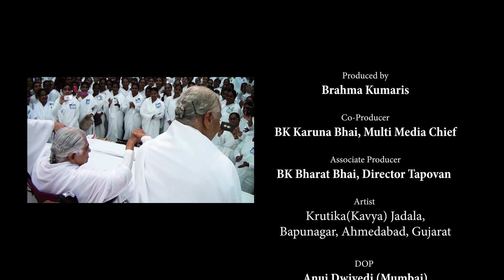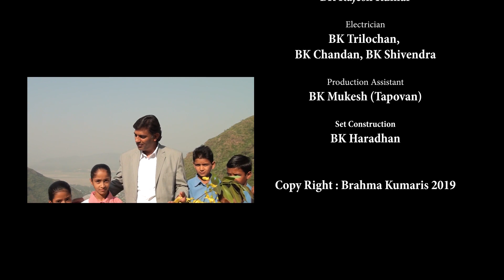Kavya(Krutika) Jadala - HAMARE UBHARTE SITARE - Multi Talent Show - Full Episode 13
Brahma Kumaris  New Multi Talent Show
HAMARE UBHARTE SITARE
Please watch on Peace of Mind Channel Every Sunday afternoon 12 PM.

हमारे उभरते सितारे कार्यक्रम को निम्नलिखित तरीकों से प्रस्तुत किया जा सकता हैः नृत्य-गीत-कविता-शायरी-मेमोरी टेस्ट-कहानी-मिमिक्री-कॉमेडी-बाल कवि सम्मेलन-प्रश्न मंच-डॉयलाग-तत्कालिक भाषण-वर्कशाप-मानसिक खेल-लघु नाटक-योगा व्यायाम-कोई विशेष अनुभव-अभिनय या एक्टिंग-संस्मरण या हमारे पूर्वज-प्रतियोगिता या कोई अन्य विशेष प्रतिभा।

Credits:-
Produced by: Brahma Kumaris
Co-Producer: B.K. Karuna Bhai, Multi Media Chief
Associate Producer: B.K. Bharat Bhai, Director Tapovan
Artist: Krutika(Kavya) Jadala, Bapunagar, Ahmedabad, Gujarat
Camera Equipment: BK Mukesh (PMTV)
Director & DOP: Anuj Dwivedi (Mumbai)
Camera: BK Rajesh Kumar, BK Sanju
Editor: BK Rajesh Kumar
VFX: BK Shiva
Music & Sound Design: BK Devranjan Mohapatra, BK Nilesh Bhai
Production Assistant: BK Mukesh (Tapovan),
Set Construction: BK Haradhan
Electrician: BK Trilochan, BK Chandan, BK Shivendra
Writer & Anchor: BK Bhanu Prasad
Special Thanks: BK Breez Bhai, BK Bunty Bhai

Copy Right : Brahma Kumaris 2019

ब्रह्माकुमारीज परिवार के लिए अत्यन्त हर्ष की बात है कि हमारे बी.के. सेन्टर अथवा बाहर के स्कूल-कॉलेज के किसी भी क्षेत्र में जो प्रतिभावान कलाकार बच्चे या युवा हैं उनके लिए `हमारे उभरते सितारे ' नामक एक  शो यू-ट्यूब और टीवी चैनल के लिए शुभारम्भ किया गया है।

BK Bhanu Prasad, Singer Shantivan,